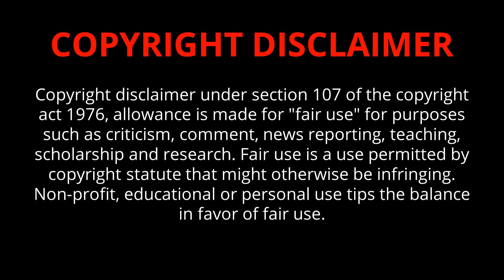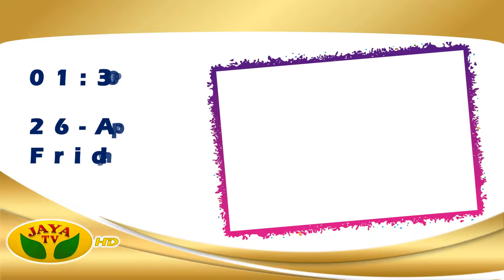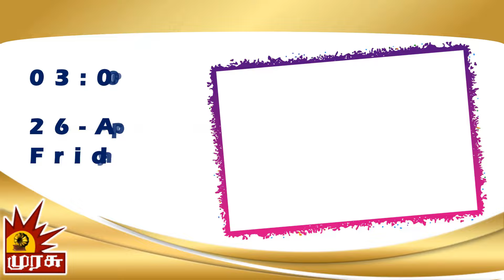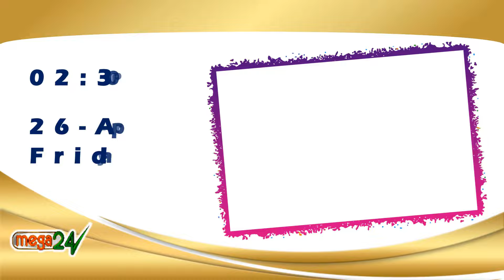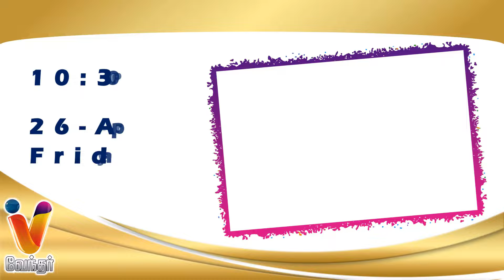26 APR 2024 வெள்ளி திரைப்படங்கள் | Friday Movies in Tamil TV Channels | Friday Movies in Sun TV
Friday Movies in Sun TV Movies Today K TV Movies Today Movies in Tamil Channels Movies Today
Friday Movies in Sun TV K TV Friday Movies Zee Tamil Friday Movies in Tamil Channels Today Movies
Friday Movies in Sun TV | Friday Movies on Sun TV | Friday Movies in Tamil Channels | Sun TV Weekend Movies | Today Movies in TV
Friday Movies in Tamil Channels Today Movies in Tamil Channels  Weekend Tamil Movies in TV | Weekend Tamil Movies in TV |
Friday Movies in Tamil Channels | Today Movies in Tamil Channels  Tomorrow Tamil Movies in TV  Today Movies  in Tamil Channels
Today Movies  in Tamil Channels | Today Movies on Tamil TV Channels Tamil TV Schedule  | Today Movies in Tamil Channels | Today Tamil Tv Movies Schedule | Today Movies on Tamil TV | Friday Movies in Tamil TV